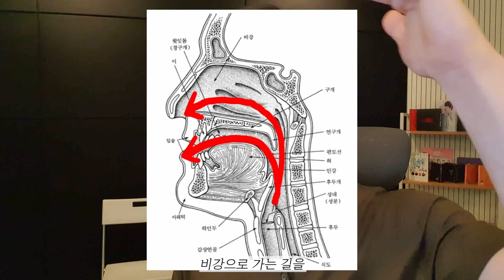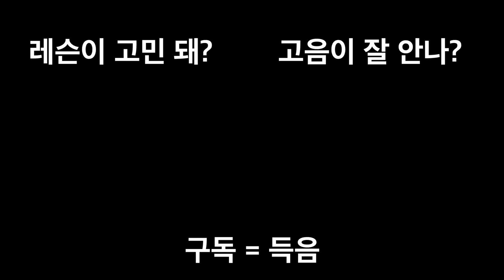6분만에 알아보는 '성시경'과 '일반인'의 차이점 2가지 ☝️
안녕하세요 MOSTONE 보컬 아카데미입니다.

진짜 성시경씨 딩고라이브 몇번이나 돌려봤습니다 좋은 노래 불러주셔서 감사합니다

@ 보컬트레이닝

* 플라이투더스카이(브라이언)
* 부활 4대보컬 김재희(사랑할수록)

@ 보컬디렉팅

* BTOB 서은광
* 한승희(먼데이키즈 전 멤버)

외 다수의 프로가수 및 뮤지컬배우 보컬트레이너, 보컬전공자 트레이닝

노래를 처음 접하시는 초보자분부터 활동하시는 가수분들까지 모두 트레이닝합니다
여러분의 목소리, 단 한시간으로 바뀔 수 있습니다.